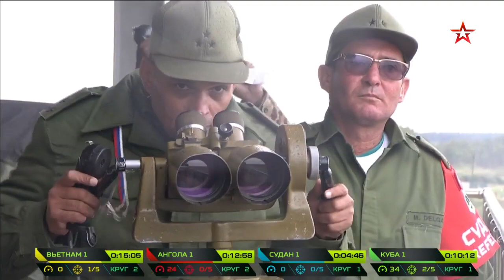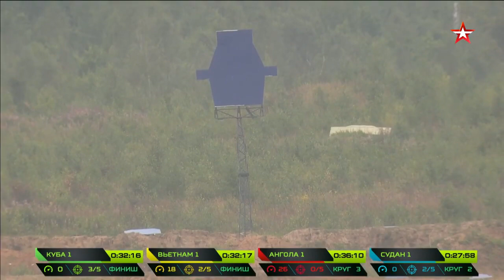[TANK BIATHLON 2019 DAY 1] FULL 5/8: VIETNAM - ANGOLA - CUBA - SUDAN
Ngày 5/8, đội tuyển Việt Nam 1 ra quân thi đấu vòng loại giải Đua xe tăng quốc tế Tank Biathlon 2019 được tổ chức tại thao trường Alabino, ngoại ô Moscow, Nga. Cùng bảng với đội tuyển Việt Nam 1 là các đội Cuba 1, Angola 1 và Sudan 1. Đây là các đối thủ được đánh giá là vừa tầm với chúng ta, trong đó đội tuyển của Cuba nhỉnh hơn một chút.
Tank Biathlon là một trong các nội dung thi đấu kịch tính nhất của Hội thao Quân đội Quốc tế lần thứ V (Army-2019). Hội thao này được tổ chức từ ngày 3 đến 17/8 tại các thao trường quân sự của Nga, Azerbaijan, Armenia, Belarus, Ấn Độ, Iran, Kazakhstan, Trung Quốc, Mông Cổ và Uzbekistan./